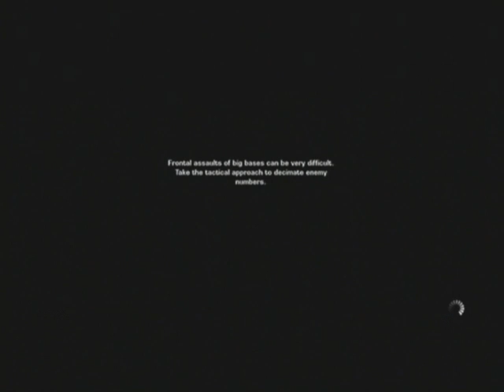Battlefield: Bad Company 2 Playthrough W/ Commentary part 28